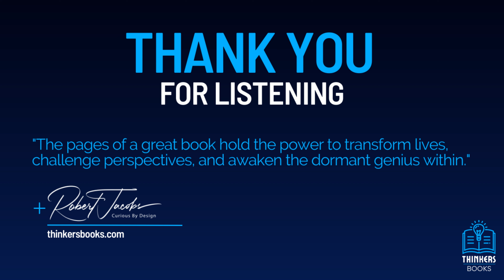Emotional Intelligence | Thinkers Books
In the groundbreaking book, Emotional Intelligence, author Daniel Goleman explores the importance of emotional intelligence (EQ) as a crucial factor in human success and well-being. Goleman posits that EQ, which encompasses self-awareness, self-regulation, motivation, empathy, and social skills, is often more vital than conventional intelligence (IQ) in determining personal and professional achievement. Drawing upon extensive research in neuroscience and psychology, Goleman demonstrates how understanding and harnessing our emotional intelligence can lead to healthier relationships, improved decision-making, and enhanced leadership abilities. Ultimately, Emotional Intelligence challenges the traditional view of intelligence by asserting that emotional competencies are just as important, if not more so, in shaping our lives and fostering personal growth.